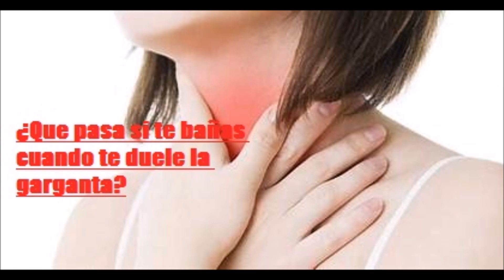¿Que pasa si te bañas cuando te duele la garganta- Salud para la gente de mi tierra